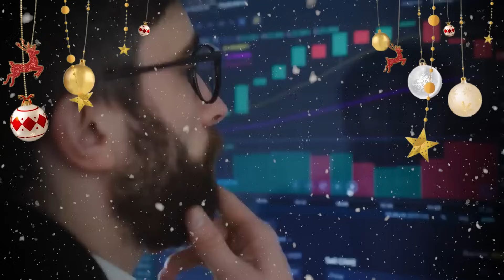The Christmas Debate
Woke vs Based, Jesus vs Santa, Gifts vs Presents, Caleb vs Cameron and also Patrick is there for the most part, it's The Christmas Debate.